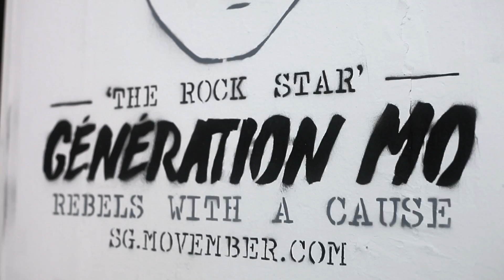Movember - Behind The Scenes with SKL0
We followed Sam Lo to get exclusive behind the scenes footage of her working on a Guerrilla Campaign for Movember.

Seen her works? Tag us on Facebook and/or Instagram at esquiresg to let us know.